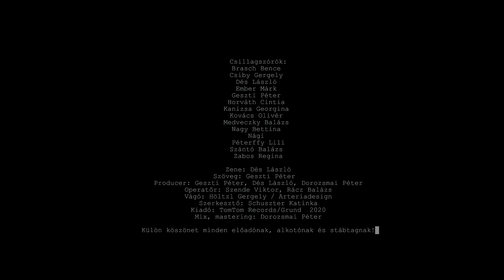Így készült Dés László és Geszti Péter Csillagszórás című dala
Sok jó zenész összehajolt, és született egy dal 2020 sötét és szürke decemberében. Reméljük, könnyebb és vidámabb karácsonyok adatnak meg a jövőben, és hisszük, hogy ebből a dalból sokan meríthetnek erőt  - nemcsak karácsonykor. Mert fontos a szeretet ünnepe, de fontosak a szeretet hétköznapjai is. Ez a videó a dal feléneklésekor készült.